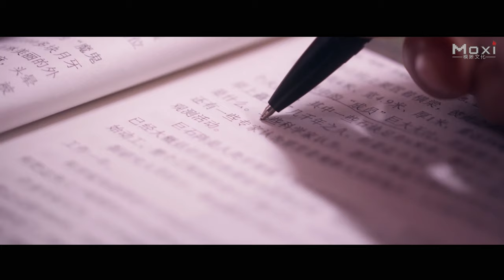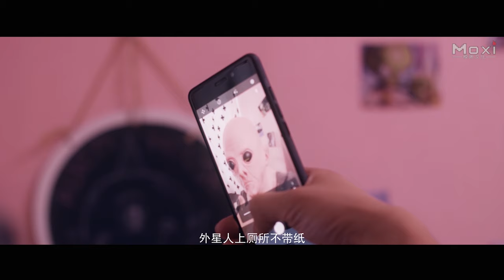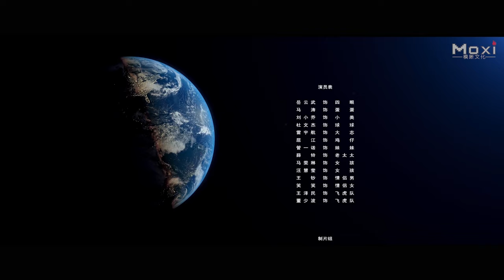電影《外星入侵之地球毀滅》Sci-fi Comedy film 科幻喜劇片 Full Movie HD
故事簡介 Synopsis: 科幻喜劇電影《外星入侵 之 地球毀滅》講述了外星人首領得知能量體在地球上出現，便派球球來到地球搜尋，在偶然的機遇下得知能量體在四眼的身邊。便開始接近四眼等人，以朋友的身份一直在四眼等人身邊潛伏。漸漸地球球在大家的相處下漸漸發現人類都有一顆善良的心。開始覺得自己不應該再繼續這樣錯下去，便開始動搖。首領一直沒有得到消息，便派蛋蛋來到地球查探。蛋蛋決定自己下手，陰差陽錯幾人開始了一場搞笑而又驚險的旅行。兩人決定放棄，就在大家都以為能和平時，外星殺手附身小美開始了一場激戰。直到這時，大家才知道能量體是四眼的妹妹，妹妹為了自己哥哥的性命決定隨外星殺人離開，最終四眼獲救，卻與妹妹從此分別了。

Studio 出品發行: 麥邦影視 Mai Bang Film
Directed by 導演: 薛少 Xue Shao
Starring 主演: 劉小喬 Liu Xiaoqiao
Genres 題材: 科幻 Science Fiction